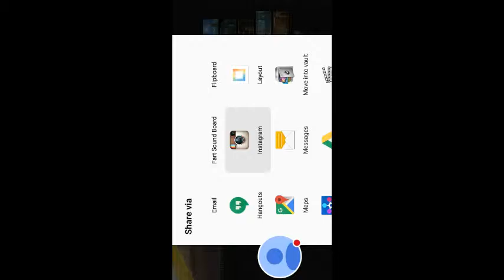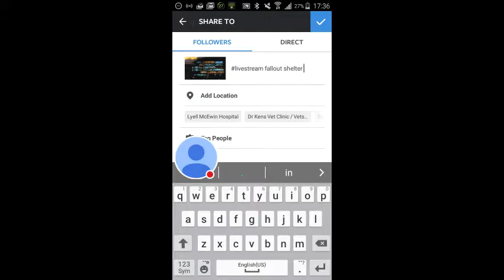fallout shelter stream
Watch me play Fallout Shelter!